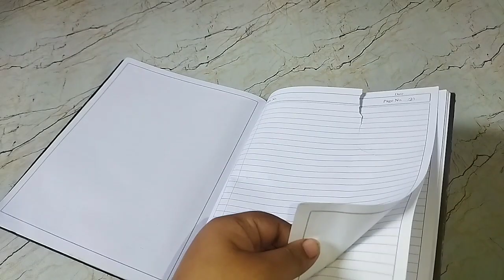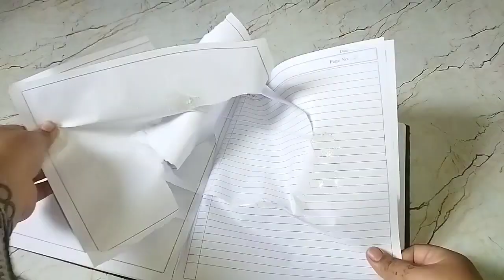Homemade super strong glue/ Crack seal /leak proof DIY glue/how to make super strong glue at home /